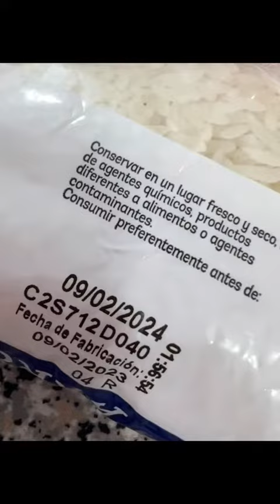CINT GUTIÉRREZ encuentra insectos en paquete de ARROZ COSTEÑO